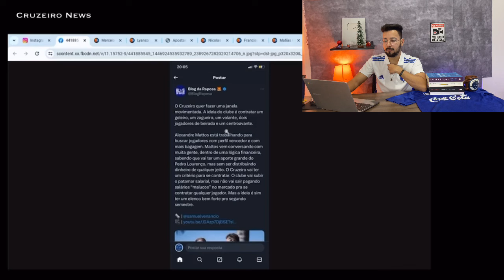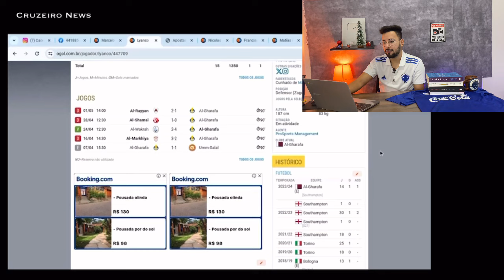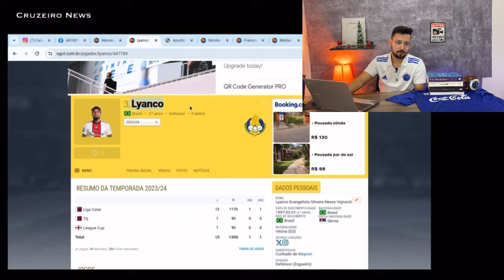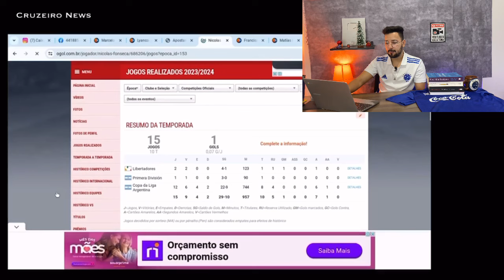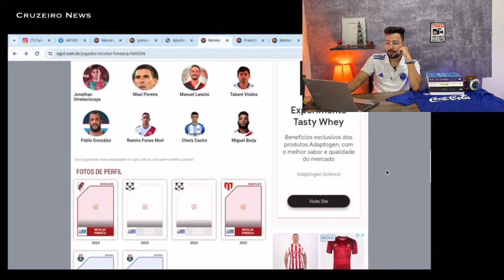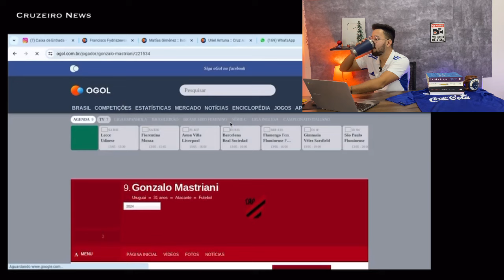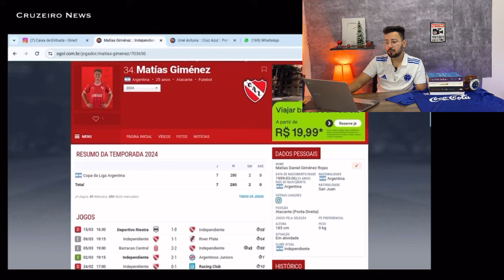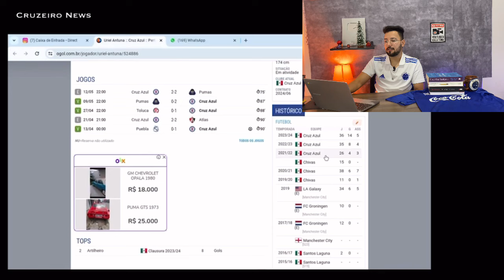✅🔥MATTOS MANDOU AVISAR ! 5 A 6 REFORÇOS DE PESO VÃO CHEGAR AO CRUZEIRO? E MAIS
✅💰COMECE NA BETFAIR COM 100% DE BÔNUS A PARTIR DE 65 REAIS NO DEPOSITO!